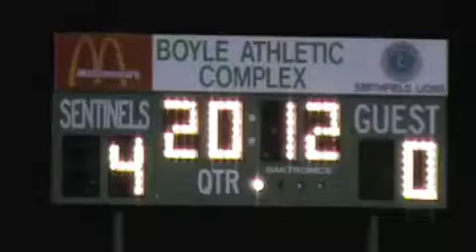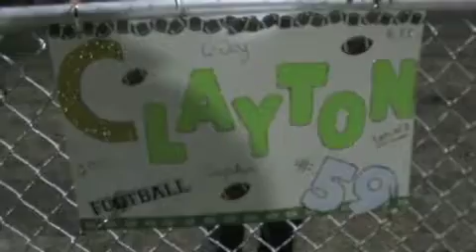2013 fall sports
2013 sports